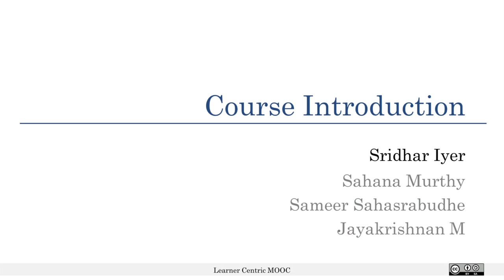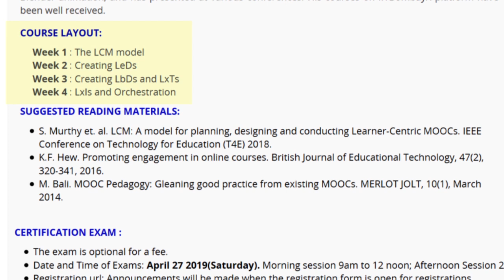#2 Course Introduction | Designing Learner- Centric MOOCs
This video provides a brief overview of the content to be covered in the course and introduces audience to the LCM model.